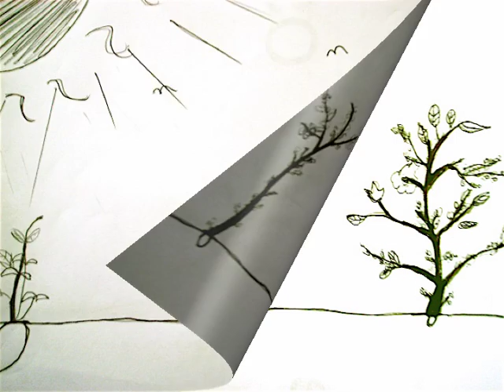Mustard Plant Seed (animation pics)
Mustard plant